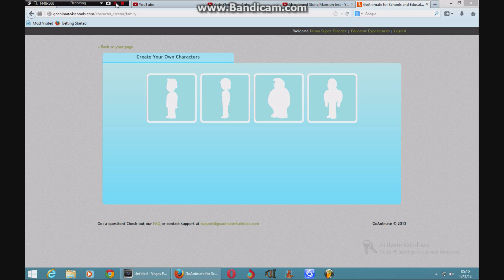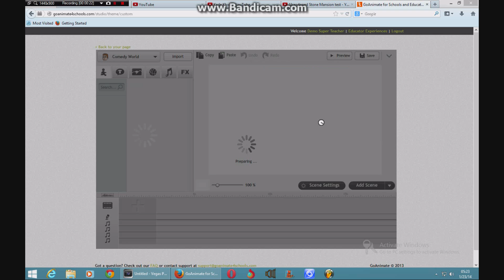How Created an New Goanimate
From Early to Redone